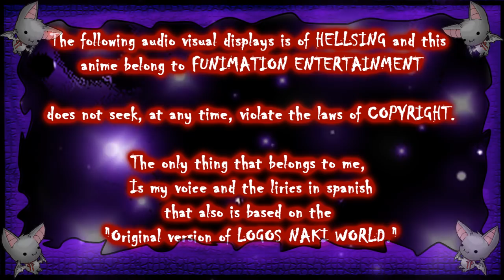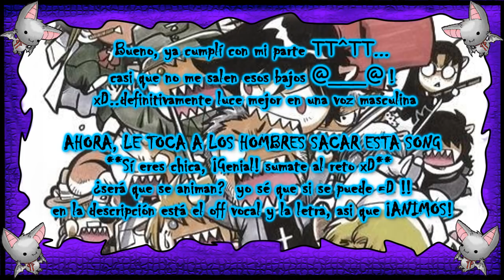【RETO】- Op 1 Hellsing FanCover Español latino ~Female version Completa~ 『Shary』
READ HERE !!!/LEA AQUÍ !!! :
(Aquí está el MP3 a lo Fail style LOL)
Mp3 Epíc fail style in San-soundcloud, Here! xD:

WHAT UP FREAKS? =D,bueno, xD es raro de mí subir fandubs tan seguido pero hice una excepcion...está song la subí a MODO DE RETO, PARA LOS  HOMBRES !!! muajaja siii, al fin un reto de mi parte.
Me tomé el trabajo de adaptar bien la letra y cantarla, para que lleven el ritmo
ojo, yo no llego al tono original del cantante Ishii DX el canta una OCTAVA MÁS ABAJO QUE YO XDD...hice hasta donde pude TT_TT ...pero la letra si va al ritmo.

si llegan a usar el off vocal, no hay problema pero al menos den creditos xD no fue facil crearlo TT-TT

Y pues colocan su video como respuesta al mio, xD espero que se diviertan tanto como yo lo hice cantando está SonG ! xDDDD
Bueno, sin mas que decir, los dejo con el desastre musical HALLOWEENESKO... LOL.

BYE BYE !!

NOTA PARA LONGCAT FANDUBER::

NOOOO JODA !1 XDDDD ERES PEOR QUE SICARIO EN BURRO, VALE ! XDDDDD
YIAAAAAAA...YAAA LO SUBÍ !!! E__E .¿CONTENTO CARE GATO?

Ahora, pégate un tiro...ECHEEEE ! xDDDDD

FANDUBS DE 100% CALIDAD HECHOS POR YORANGROUPS XD XD

.INFORMACION GENERAL.

GRUPO: YORANGROUPS
CLAN:  Starsdub's

osea, LA QUE ESTÁ ROMPIENDOTE LOS TIMPANOS XD

EDICION DE AUDIO/VIDEO:

.Shary...

ARREGLOS OR LIRICS BY:
...Shary xD.

AGRADECIMIENTOS:
A todos por ver el video !!! *u*

The following audio visual displays does not violate the laws of copyright.
The images and Off VOCALS (instrumental) presented in this video,are the property of their respective owners (Yasushi Ishii & Funianimation Entraterment) All projects and "covers" that are made in this channel are at no-profit, for the purpose, of giving the public a good time. it's done by fans for fans =D